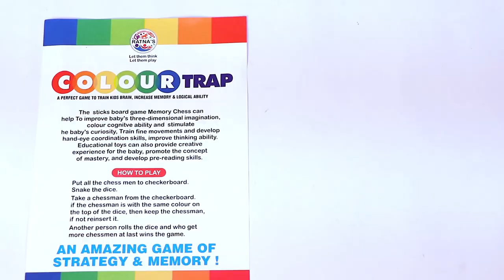Ratna's Colour Trap. A Perfect Memory Building game for all ages.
How to Play: 1) Insert the pawn in the game tray randomly with colours hidden and try to remember the colour of each pawn.
2) The younger player starts first & rolls the dice to a certain colour to find the little pawn of that colour. After the player finds it, he can take it if its right & put it back on the board if its wrong. Winner of the game is the one with more coloured pawns.
This learning game is very suitable for early education, can improve children's awareness of colour, logical ability and curiosity. In addition both elderly & children can use it to exercise memory.
This memory and matching game helps with cognitive development, hand eye coordination and problem solving skills.